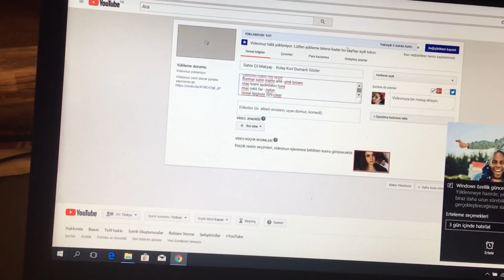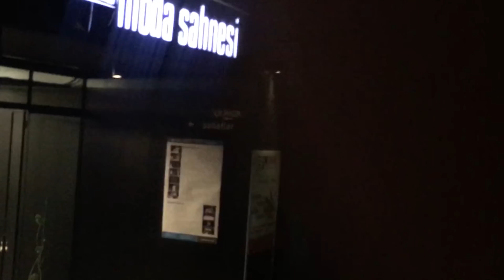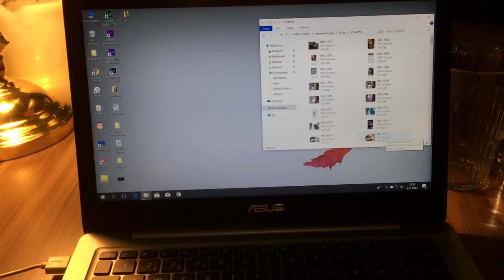BENİMLE ÜÇ GÜN! VLOG